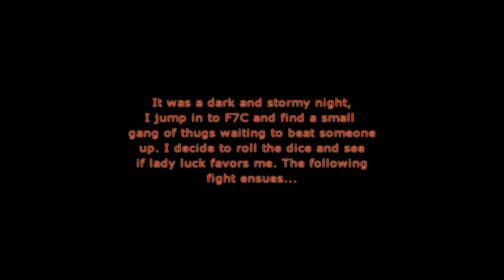ricksintro by LS from 20060709